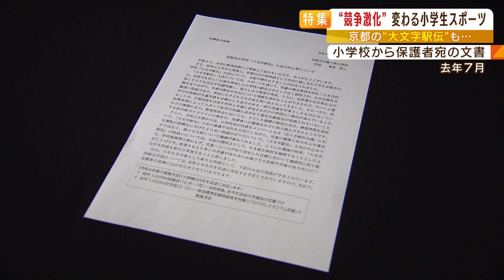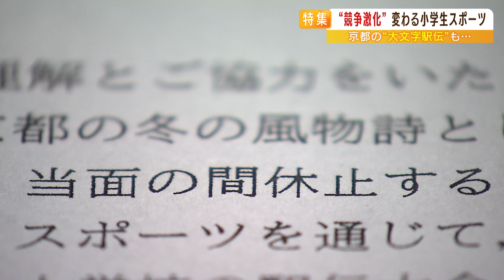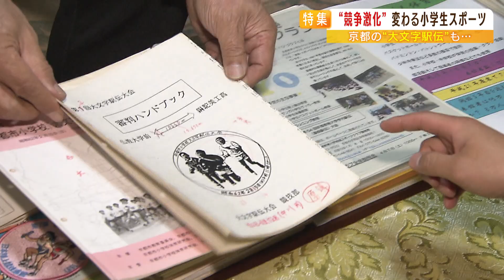【小学生スポーツ】『伝統の駅伝大会』休止の背景に「練習の過熱化」 勝利至上主義で「特定の小学校の一部の子どもの大会に」 事前検診で「足の痛み」訴える選手も（2023年2月17日）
京都の冬の風物詩として親しまれてきた「小学生の駅伝大会」が休止になりました。その代わりに誕生したのが“他校と競わない”記録会です。その歴史的転換の背景と、記録会に参加する児童を取材しました。